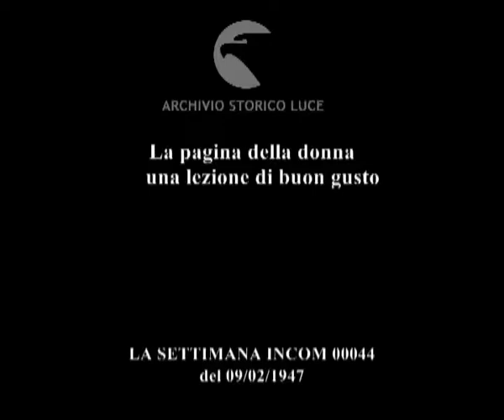La pagina della donna una lezione di buon gusto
La pagina della donna
    una lezione di buon gusto
Descrizione sequenze:trasformazioni di abbigliamento ; lezioni di buon gusto nel vestire ;